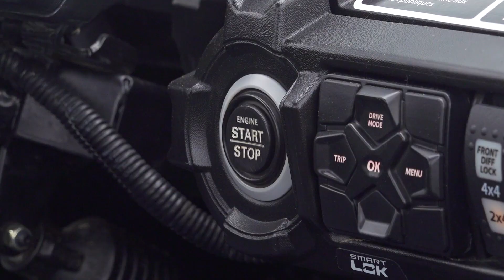Can Am Commander 1000R XT P Trail Ride Test RAW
Footage from our test of the Can-Am Commander 1000R XT-P filmed at Dirty Turtle Off-Road Park in Bedford, Ky.

Read the full story and watch the full test video

Connect with UTV on Demand